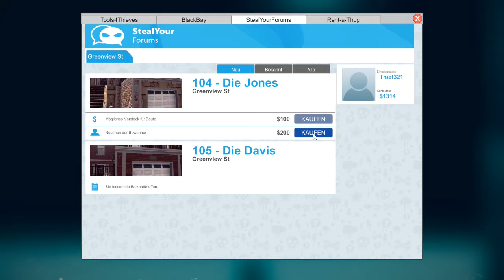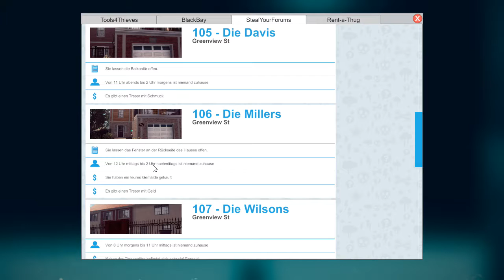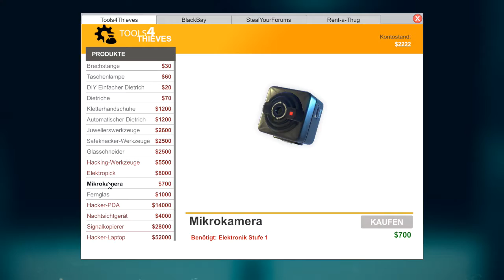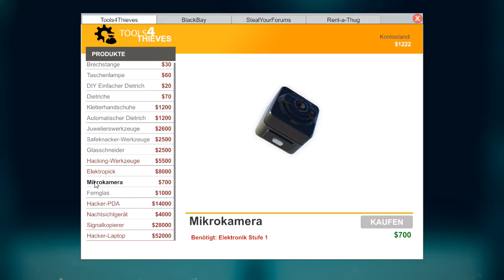Thief Simulator #21 ( Let's Play Gameplay Deutsch )